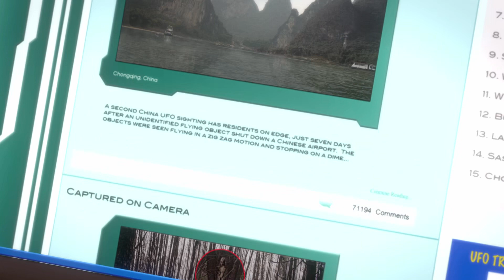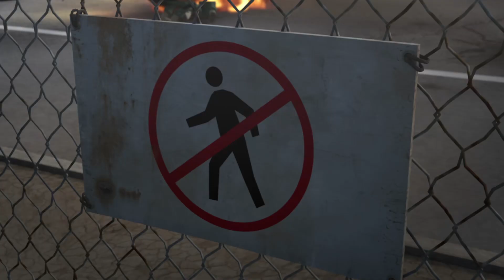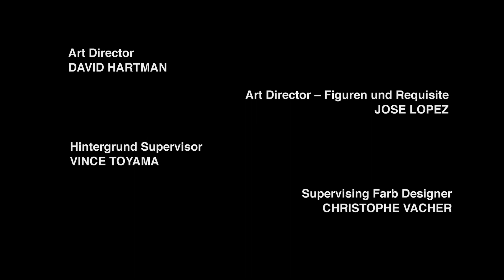Transformers: Prime - 1x23 - Die Prophezeiung / One Shall Fall (DEUTSCH)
Eine ganze Folge aus der Serie: "Transformers: Prime" mit deutschem Ton.

Das Videomaterial basiert auf dem deutschen HD Master.